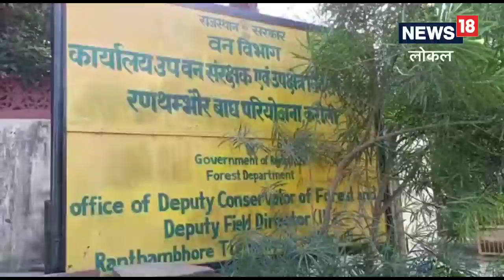Rajasthan: वन्यजीव के हमले में मौत होने पर मिलेगा 5 लाख रुपये, वन विभाग ने मुआवजे की दरों में की वृद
वन्यजीवों के हमले से आए दिन कई लोग और पशु घायल होते हैं. जिसके लिए विभाग द्वारा पीड़ित के लिए  मुआवजा राशि प्रदान की जाती है. पहले जनहानि होने पर चार लाख रुपए मिलते थे. जिसकी राशि विभाग ने बढ़ाकर ₹5 लाख कर दी है.,Compensation|forest department|Karauli news|rajasthan news in hindi